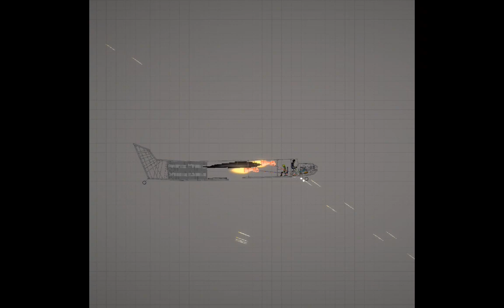how the melon war is over in 1999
i will release the pack coming soon!

credits to fmg for the: plane (A-10 thunderbolt)